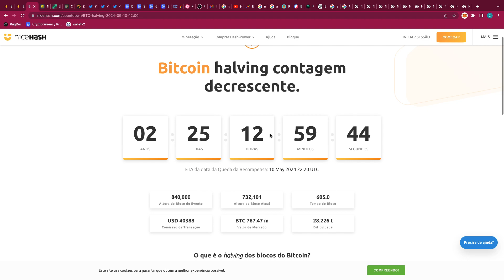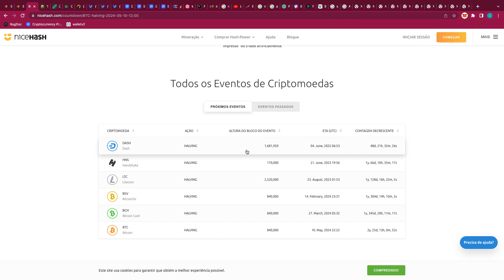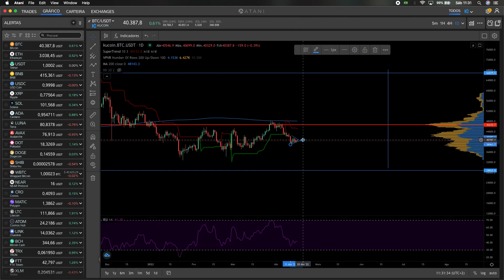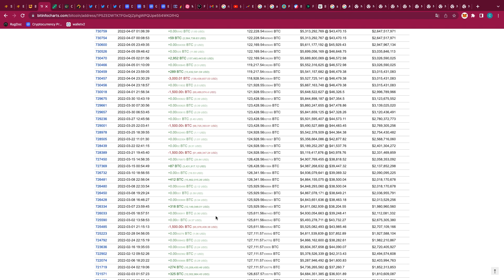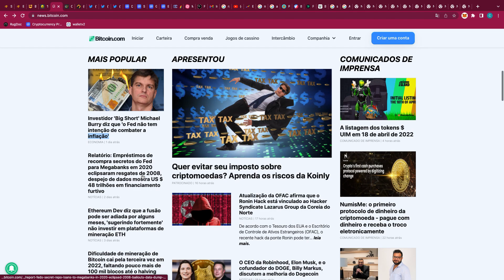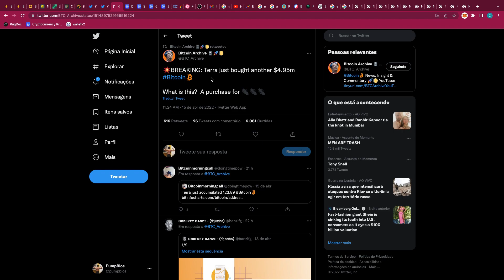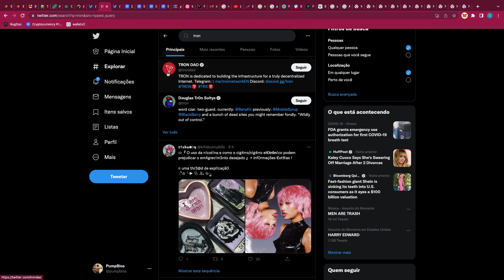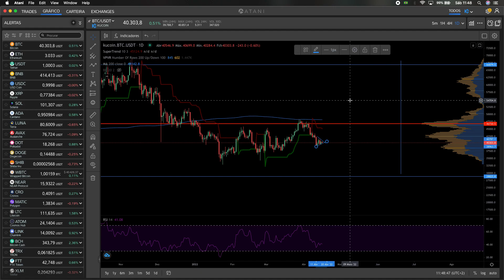⚡️ AMAZON VAI VENDER NFTS 😱 O MELHOR ESTA POR VIR ✅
Bitcoin é o primeiro dinheiro de internet de sucesso baseado em tecnologia peer-to-peer; pelo qual nenhum banco central ou autoridade está envolvido na transação e produção da moeda Bitcoin. Foi criado por um indivíduo/grupo anônimo sob o nome de Satoshi Nakamoto. O código-fonte está disponível publicamente como um projeto de código aberto, qualquer pessoa pode vê-lo e fazer parte do processo de desenvolvimento.

CONTADOR HALVIN,